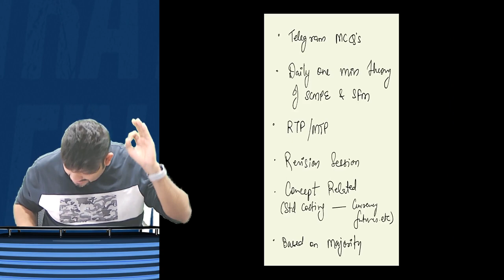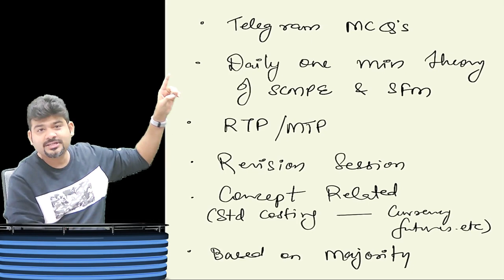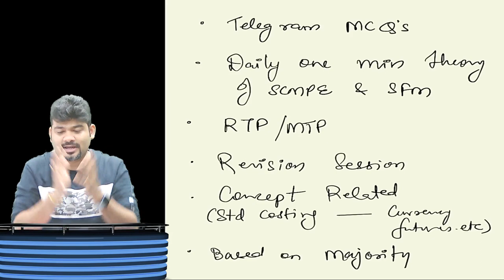SCMPE/SFM PUBLIC DEMAND IS BACK